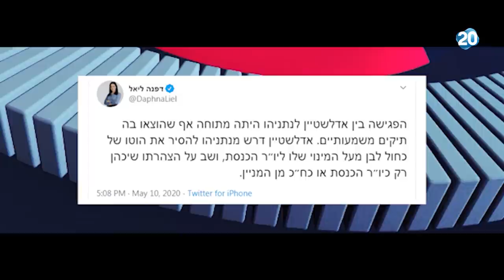הפטריוטים | 10.5.20 | התכנית המלאה